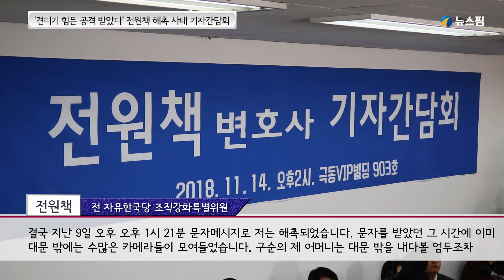'견디기 힘든 공격 받았다' 전원책 해촉 사태 기자간담회